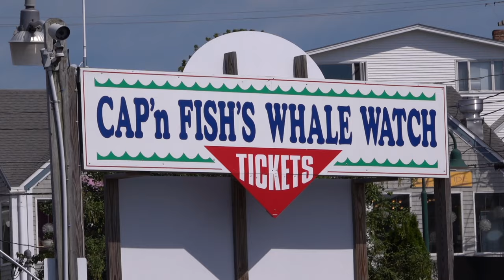Cap'n Fish's Highlights courtesy of Bob Krist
Some of the beautiful Boothbay Harbor sights you'll see on our many cruises. From lighthouses and nature cruises to whale watches and puffins!

A special thank you to Bob Krist for putting together this video.